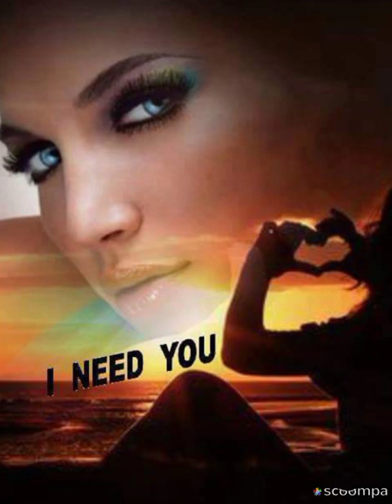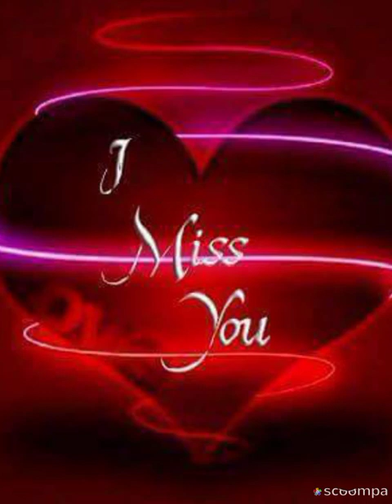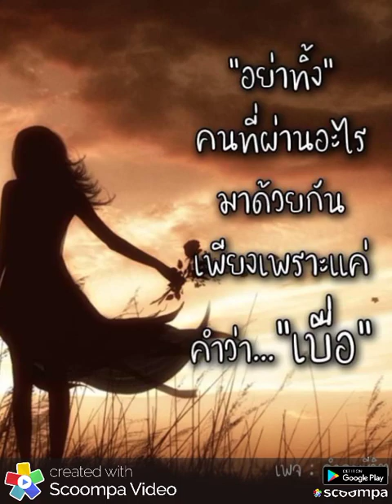รักเอย สุเทพ วงศ์กำแหง นำเสนอเพื่อความบันเทิงเท่านั้น